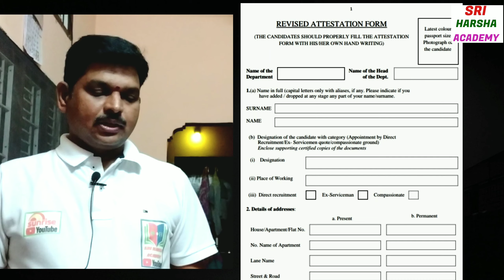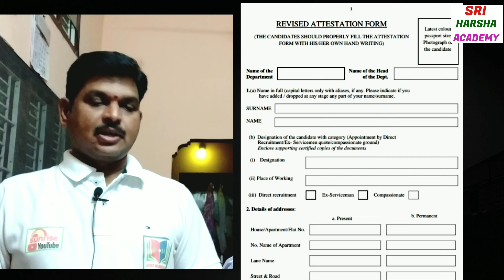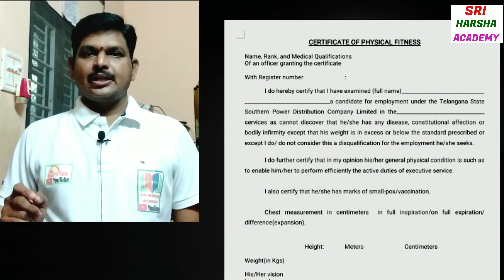SPDCL JLM 3 Important Documents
sriharshaacademy All Degree/PG Exams are Postpone In Telangana by Sri Harsha Academy

sriharshaacademy All Degree/PG Exams Postpone In Telangana by Sri Harsha Academy sriharshaacademy Q& A 7./6th sem😭? What About MID EXAMS? MBA/MCA POSTPONED?PG EXAMS

ఉస్మానియా యూనివర్సిటీ
కాకతీయ యూనివర్సిటీ
తెలంగాణ యూనివర్సిటీ
శాతవాహన యూనివర్సిటీ
పాలమూరు యూనివర్సిటీ
మహాత్మాగాంధీ యూనివర్సిటీ